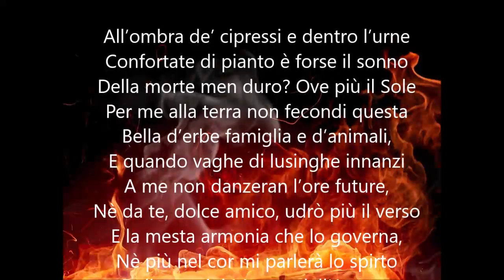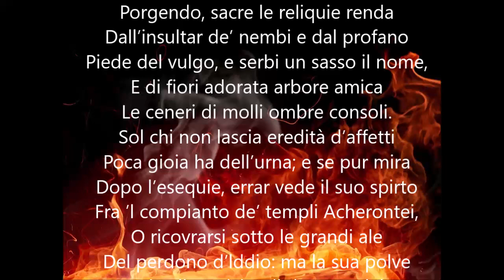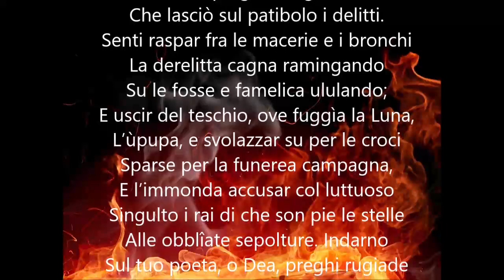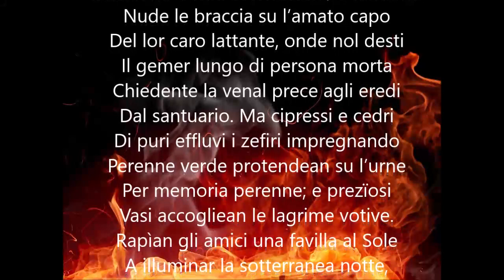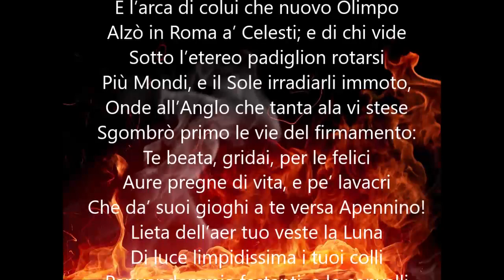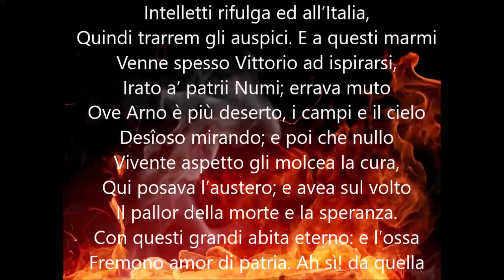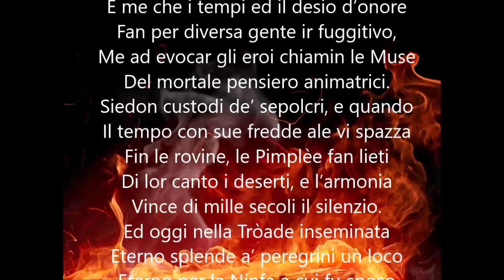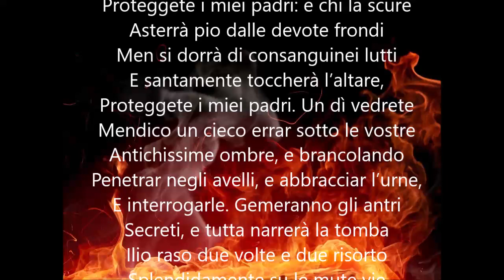DEI SEPOLCRI - dI Ugo Foscolo